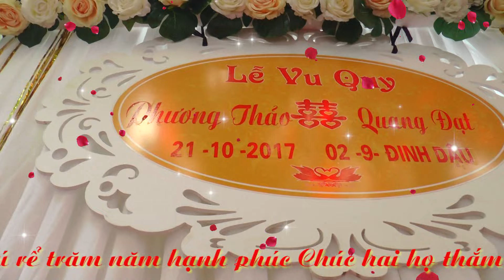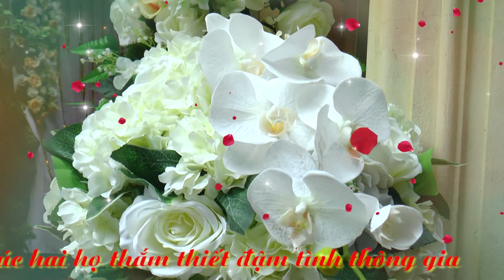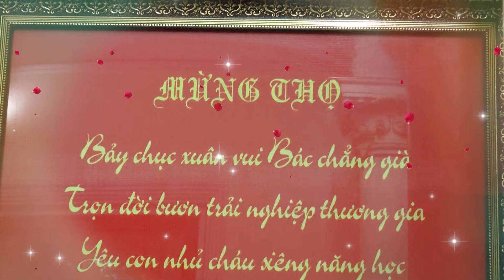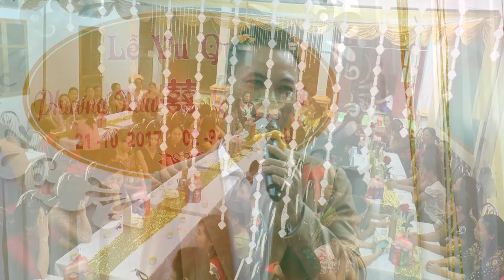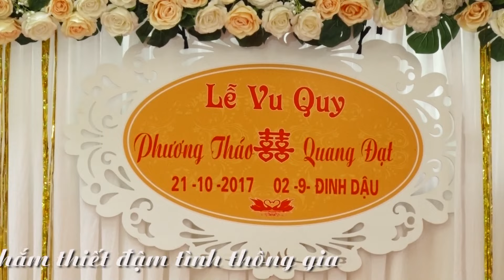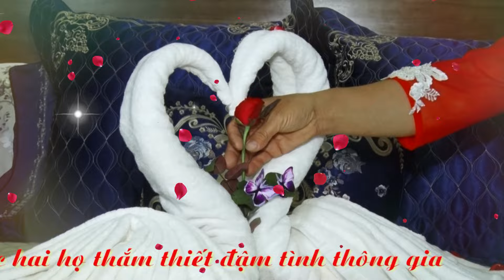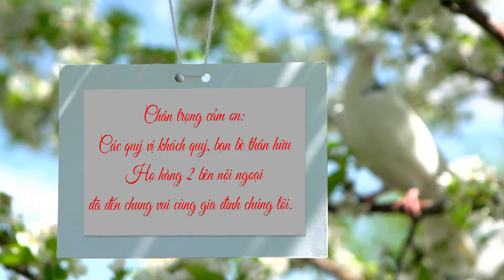LE VU QUY NGO QUOC DAT NGUYEN PHUONG THAO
Camera Đức Giang Quay phim dựng phim chuyên nghiệp
truyền hình trực tiếp nhiều máy quay fun hd.Falycam..
Dt.0989.573.417